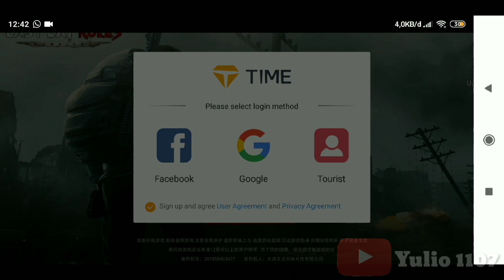Lastday Rules Survival Indonesia// Review Game Pesaing LifeAfter???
Halo boskuu,kali ini gw bakalan Mencoba game yg di rekomendasi kan sama teman gww sepertinya seru yaa bossku,kalau sampe 300 view kita mainlan ini yaa😊
🔴IGN : Yulio
🔴Camp : ---
🔴ID    :
🔴Game : Lastday Rules Survival
🔴Size : 608 mb (+-)
Cek Juga Vidio Lainnya ya bossku😊😊

🚩Kalian pusing / ragu sama job yg akan kalian pilih? Cek link agar kalian bisa memilih lebih akurat untuk job kalian ya bosku😊

🚩Sosial
🚩Dan kepoin juga gw di instagram dan ini link nya boss

🚩Id cube tv gw  : Foxidgamer

🚩Dan juga jika kalian ingin masuk grup facebook,tinggal klik link ini ya bosku :

🚩Background Music
~Kevin Macleon : Five Card Suffle
~GodHand Ost 7 : BroncoBuster

                          🚩D G E N Z Y🚩
Untuk bisa memainkan game ini,gw memakai hp
🚩Xiaomi redmi 5 plus
-Ram/ Internal : 4/64
-Snap Dragon 246
-Octa-Core  2.0GHz
🚩 Perekam layar menggunakan bawaan hp
🚩 Editing :-Video       : KineMasterPro
                    -thumbnail : -Picsay pro
                                          -Picsart Touch
                                          -Pixellab

🚩🚩THANKS YANG UDH MAMPIR😊🚩🚩